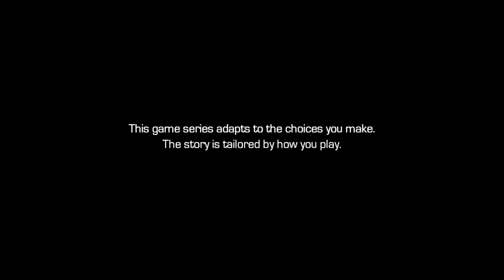Les Gardiens de la Galaxie🚀🌌☄️👽👾 : la série Telltale : Épisode 5 : Ne perds jamais espoir : Partie 1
Première partie du cinquième et dernier épisode des Gardiens de la Galaxie👱🏻‍♂️🔫🔫🟡🎧🎶👩🟢⚔️🦝🔫🧰🖥️👨‍🦲🟢🔴💪🗡️🗡️👨🌳🚀🌌☄️👽👾🛰️ : la série Telltale sur PS4.